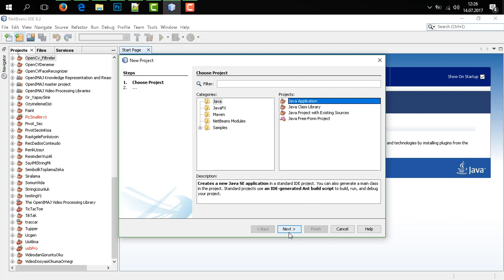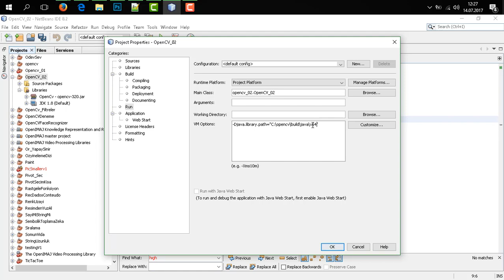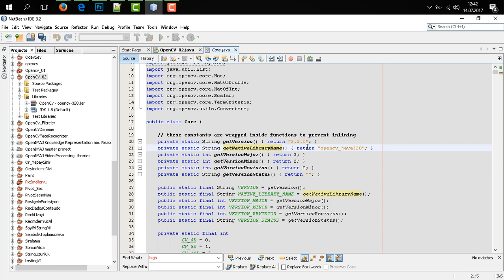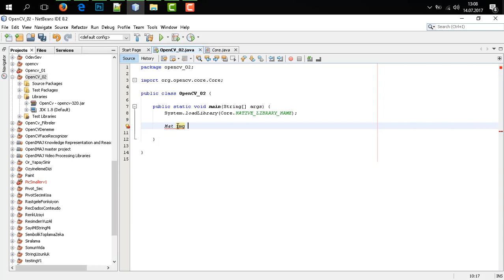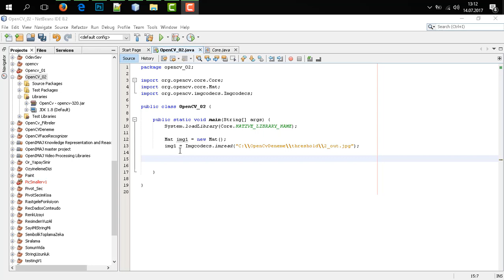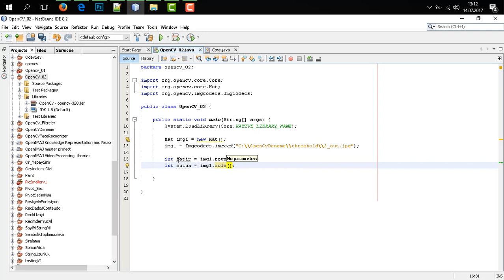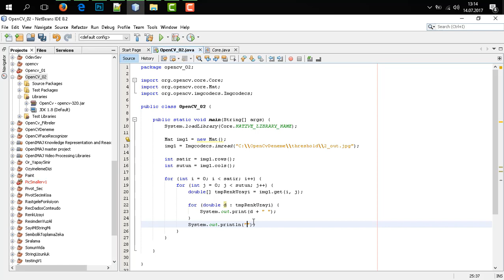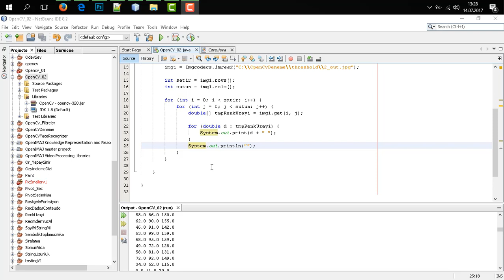Javada OpenCV 3.2 Dersleri #2 - Pixellerin Renk Uzayını Okuma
Bu dersimizde görüntü okumayı,mat nesnesini ve pixellerin renk uzaylarını elde etmeyi açıklamaya çalıştık..